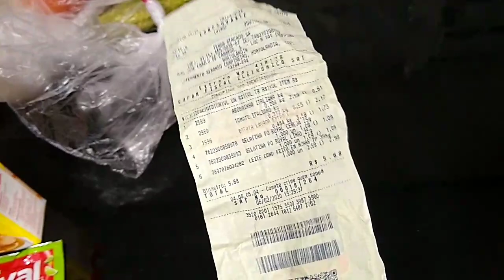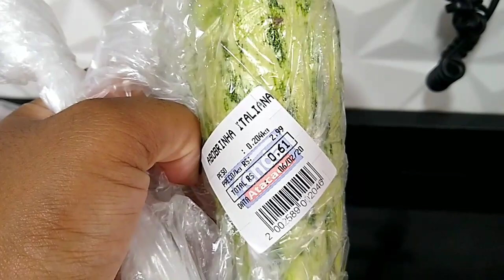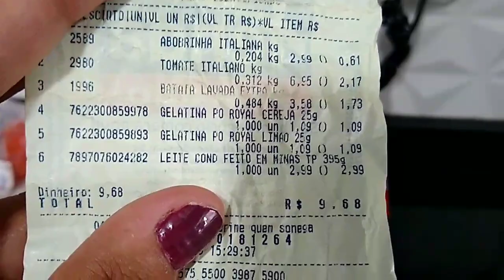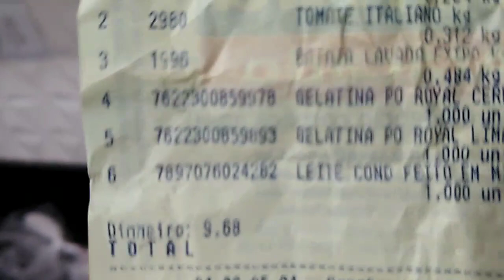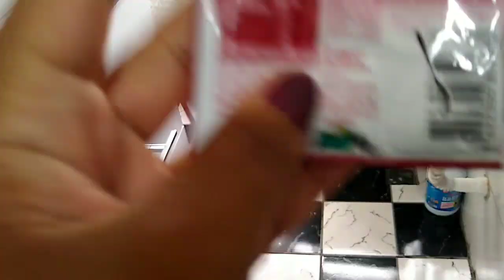JANTA E SOBREMESA PARA 4 PESSOA COM 10,00 REAIS 💸💸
Neste vídeo fiz um DESAFIO de fazer almoço ou jantar , mais sobremesa com 10,00 Reais 💸 Desafio Dado desafio cumprido 💛

obg  meus amores